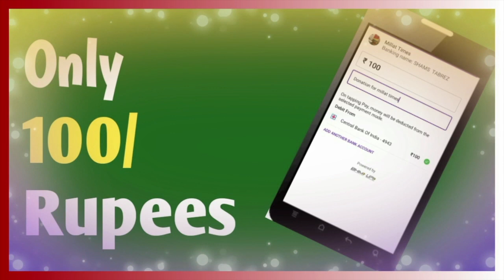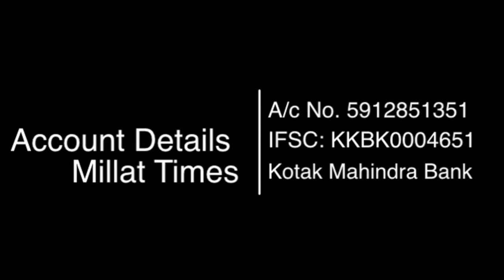दिशा रवि की गिरफ्तारी पर भड़के पूर्व जज, Toolkit में कुछ भी भड़काने वाला नहीं